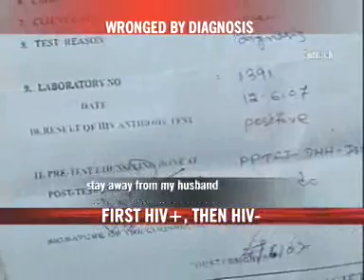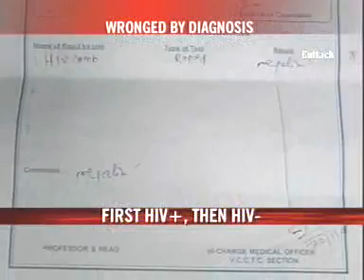Family bears brunt of wrong diagnosis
A medical diagnosis went wrong for 25-year-old Laxmi, a young mother to be in Orissa with dreadful consequences. She was diagnosed as being HIV positive first, during a mandatory checkup and advised to abort the baby.